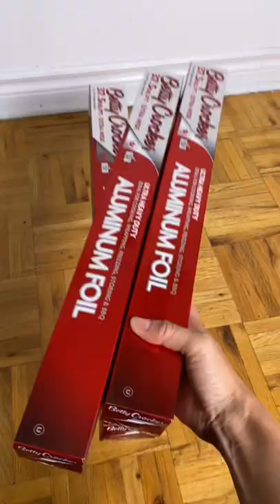Aluminum foil dog photoshoot